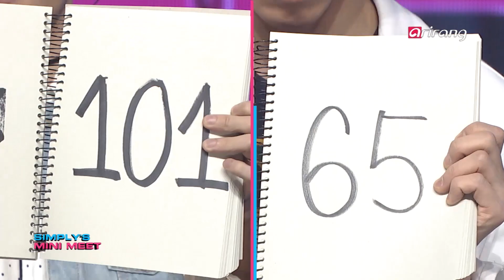[Simply K-Pop] DAY6(데이식스) _ SIMPLY’S MINI MEET _ Ep.261 _ 042117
DAY6(데이식스)와 팬들의 특별한 만남